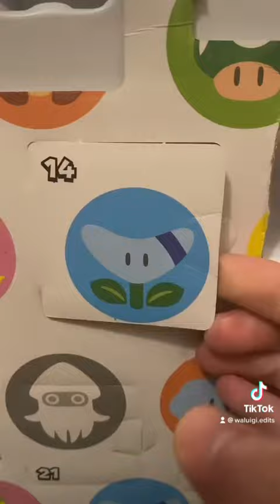DAY 14 OF THE SUPER MARIO CALENDAR!